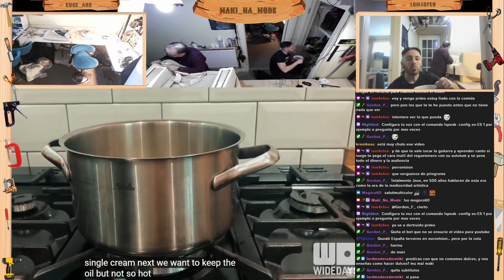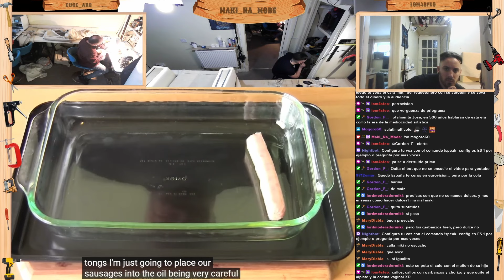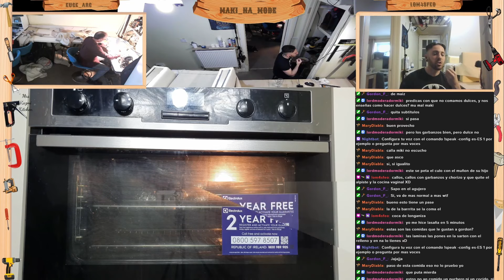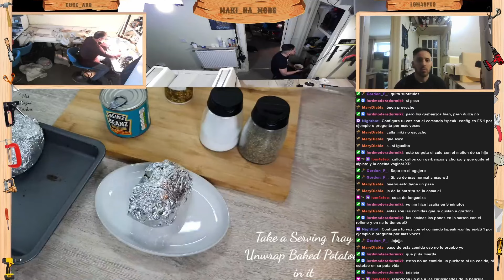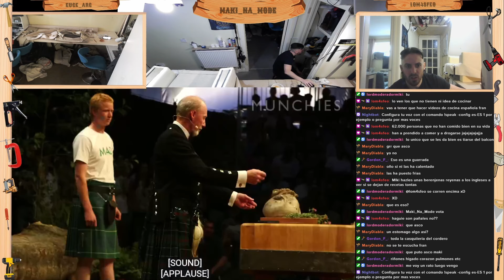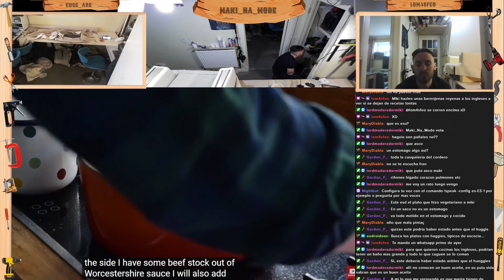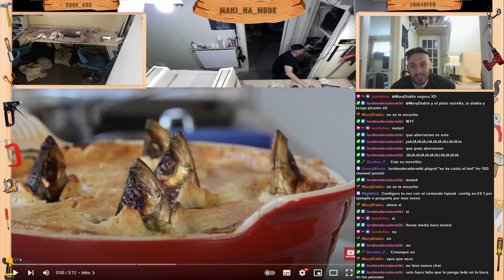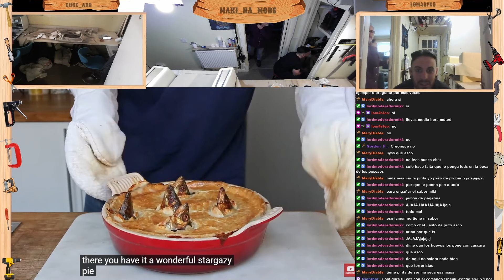Reaccionando a platos Tipicos Britanicos, no los pruebo ni loco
Reaccion a comidas de Reino Unido
Twitch Directos con mi padre Tapizando, IRL & Gaming
Paculé: pacule59 canal de mi padre